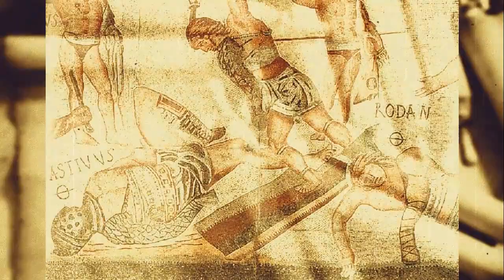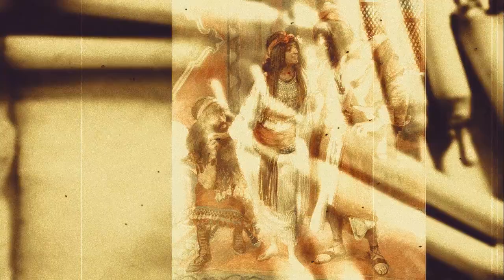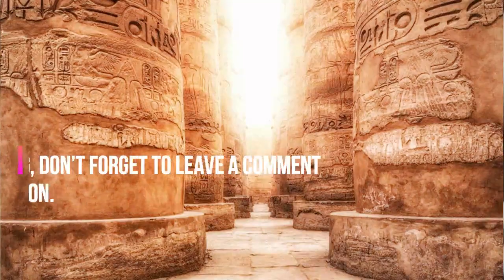Why So Many Mythological Monsters Are Female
Prostitution in ancient Israel was not deemed a sin. The legislation in the Law of Moses that was directed to marriage and divorce utilized the concept of women as property. Women were the property of their fathers, and then handed over in a marriage contract to a husband. Adultery was related to these unions; adultery meant the violation of another man’s property. In a world without DNA tests, it was crucial that the bloodlines remained clear.